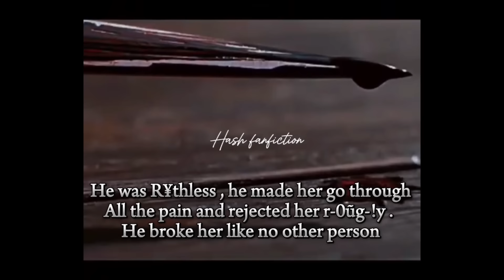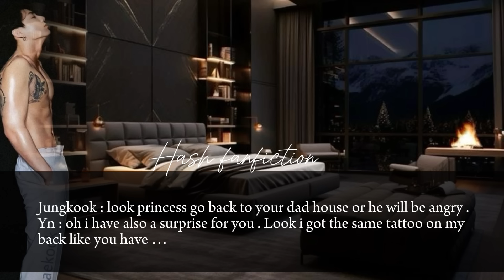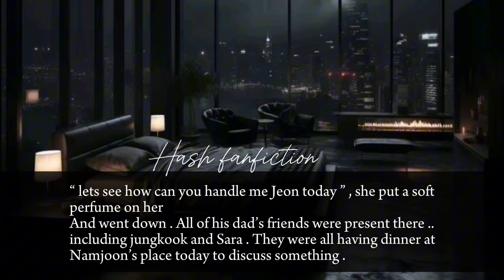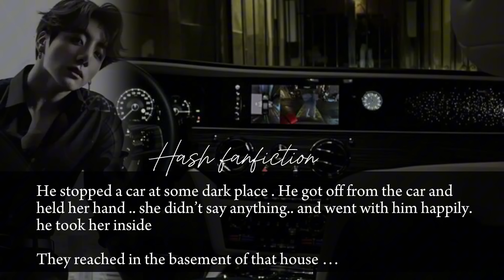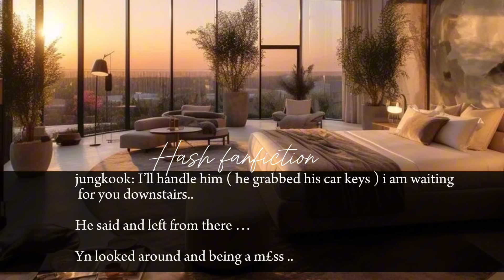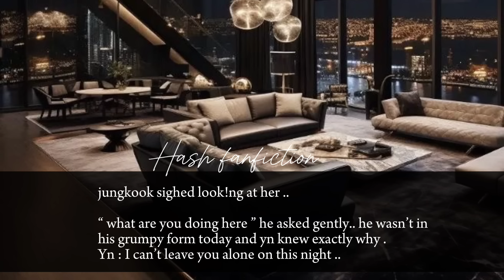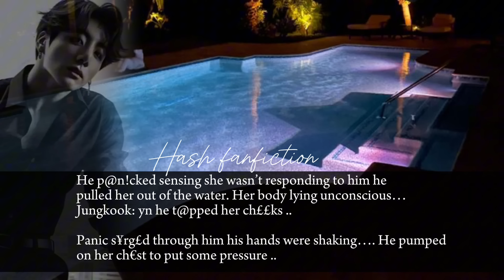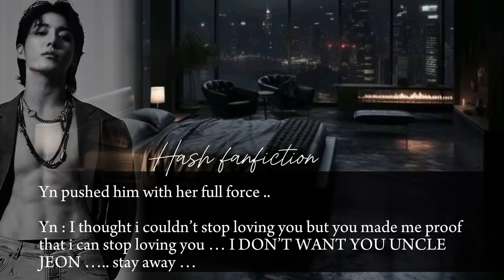𝙎𝙝𝙚 𝙨𝙩𝙖𝙧𝙩 𝙞𝙜𝙣𝙤𝙧𝙞𝙣𝙜 𝘾𝙤𝙡𝙙 𝙧¥𝙩𝙝𝙡𝙚𝙨𝙨 𝙢𝙖𝙛𝙞𝙖 𝙘𝙧𝙪𝙨𝙝 𝙖𝙛𝙩𝙚𝙧 𝙝𝙚 𝙧e𝙟𝙚𝙘𝙩𝙚𝙙 𝙝𝙚𝙧,b𝙪𝙩 𝙧𝙚𝙜𝙧𝙚𝙩 𝙖𝙣𝙙 𝙛. hr 𝙊𝙣𝙚𝙨𝙝𝙤𝙩 JKff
its a jungkook ff mafia husband who regret her harshly but regret later when she was marrying someone else he was going crazy to get her attention back she was ignoring and marrying soomeone else